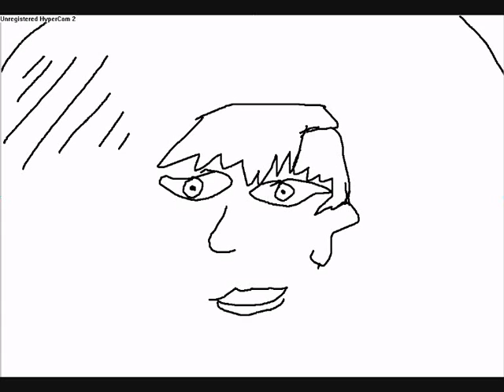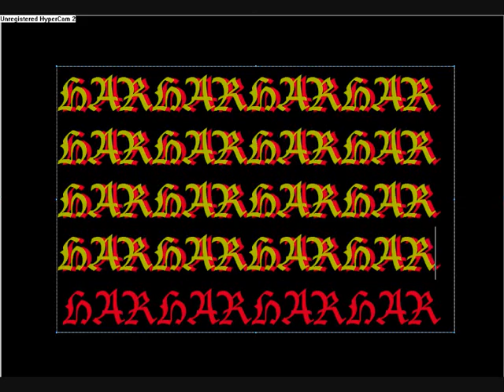10abonnenten-special(ansage) und jason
Herzlichen Dank an :
Valuable Boy(maiko?)

und zum video :
der part mit jason is alt und auch nur zur fütterung des videos gedacht :)